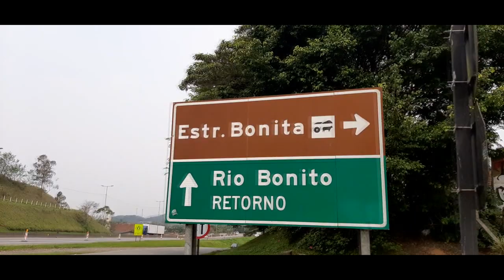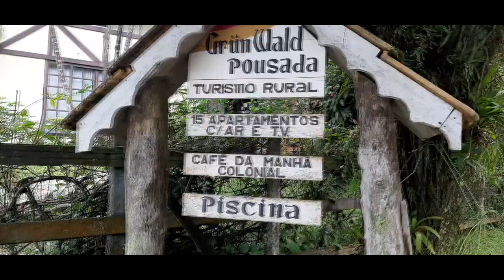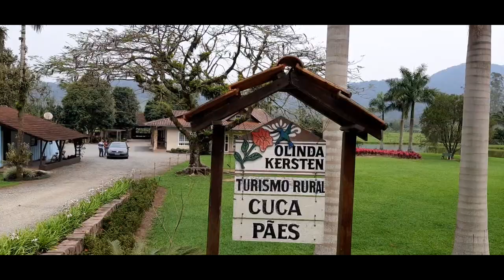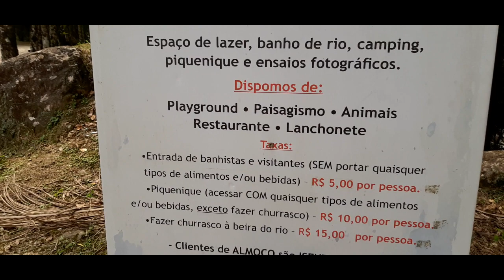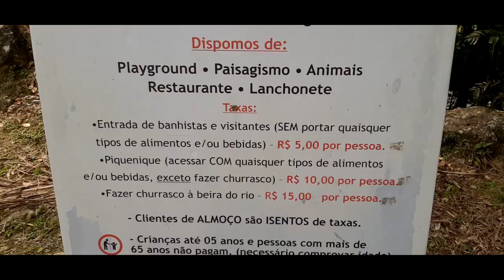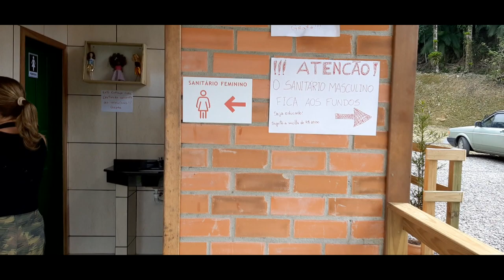Estrada Bonita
Rio bonito Motorhome Viajando em casa 100 pressa#viagens

Localiza-se em Rio Bonito- Garuva, próximo a Joinville SC
Um lugar de muita beleza onde podemos encontrar trilhas e banho de rio, Camping, restaurantes, pousadas, cachoeiras, churrasqueiras e muita paz onde a natureza e o principal atrativo. Neste vídeo mostraremos o pouco que conhecemos deste lugar maravilhoso.